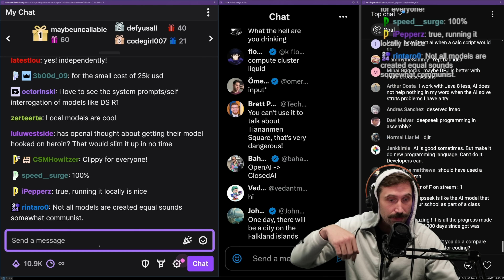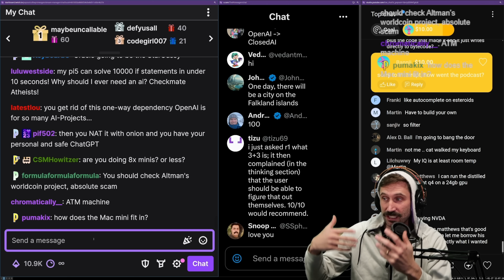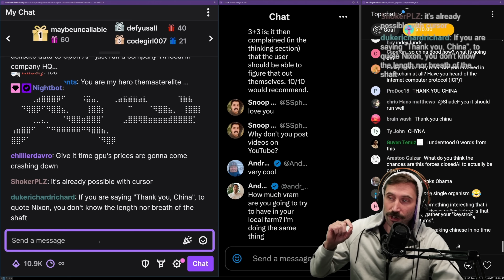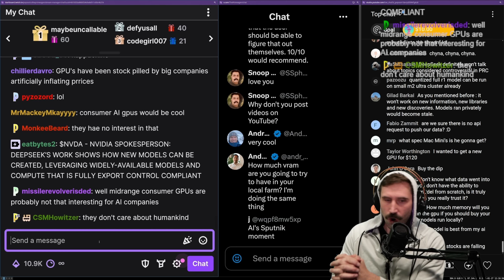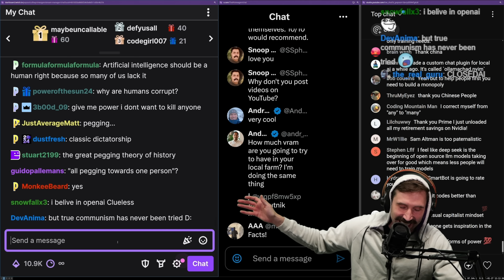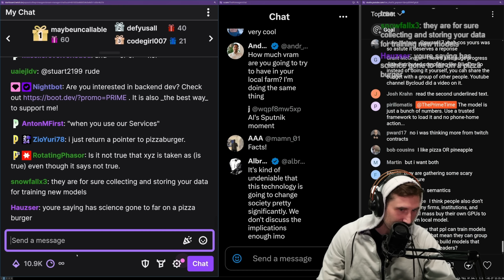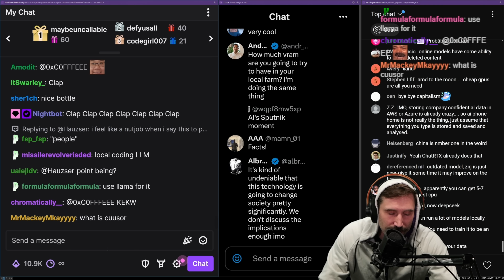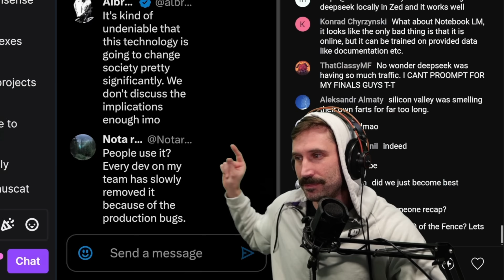I Think I Love Deepseek R1